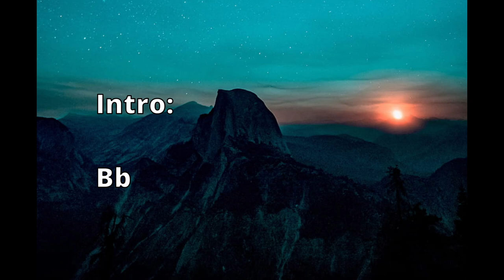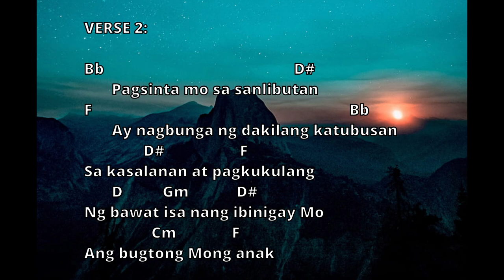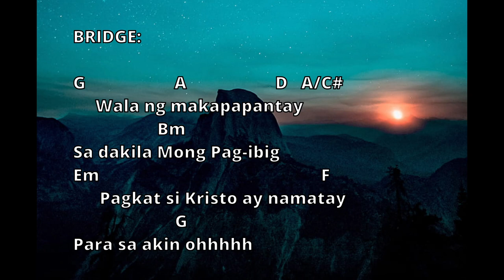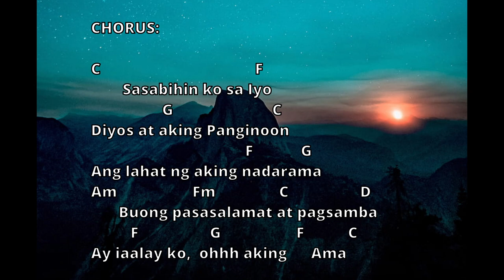AKING AMA Lyrics & Chords - Pillars Band